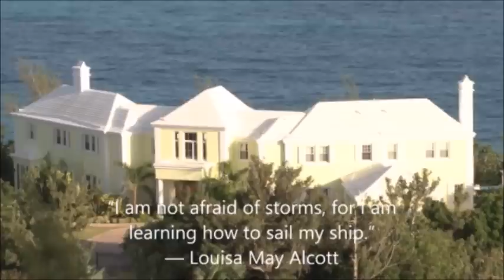Ocean Waves n Storms 2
Beach waves & great hope quotes.